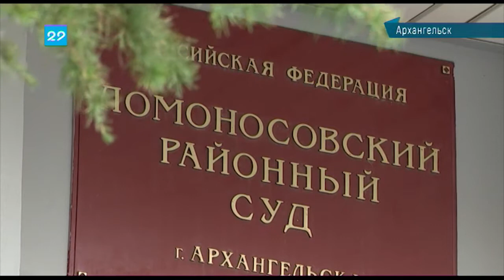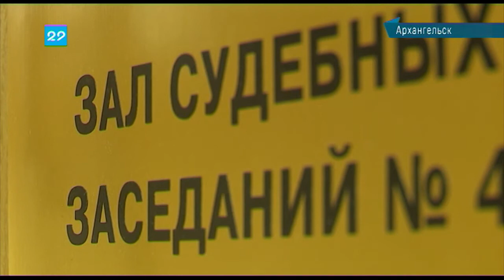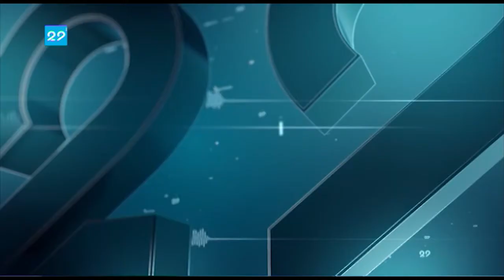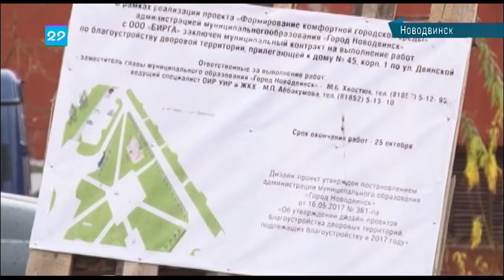11.10.2017 Сейчас в регионе 12:00